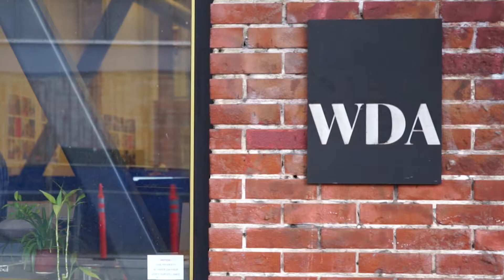Tacos & Tequila Happy Hour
We opened our doors this summer for a Tacos + Tequila themed happy hour. Darts, hoops and tech-themed demos were also on the menu. We hope to see you at a future event!

Video and music by Glorimar Irizarry Delgado
Stop motion by Glorimar Irizarry Delgado and Brenna Daugherty